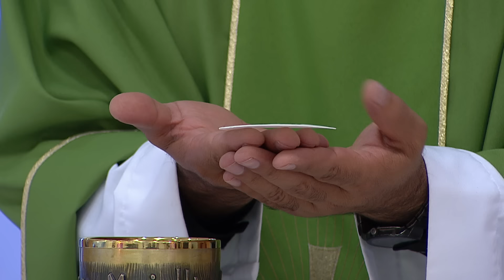Santa misa de hoy ⛪ Miércoles 27 de Noviembre de 2019, Padre Wilson Lopera- Tele VID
Tele VID te invita a compartir la Santa Misa de hoy Miércoles 27 de Noviembre de 2019.

Eucaristía de hoy Miércoles 27 de Noviembre 2019